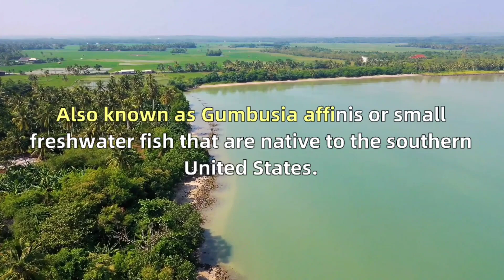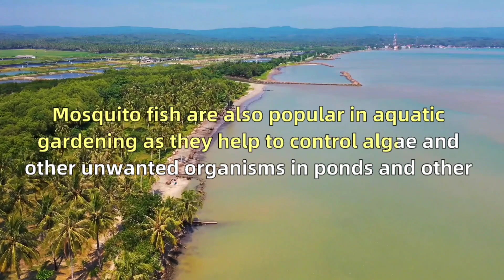Why Mosquito fish is so Important? Gambusia affinis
mosquito fish